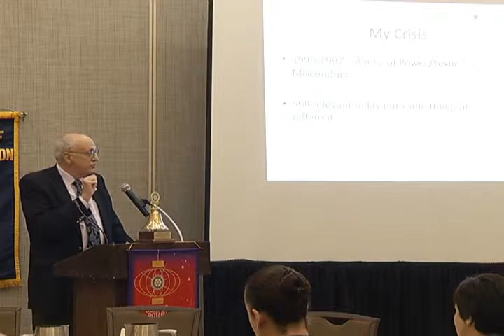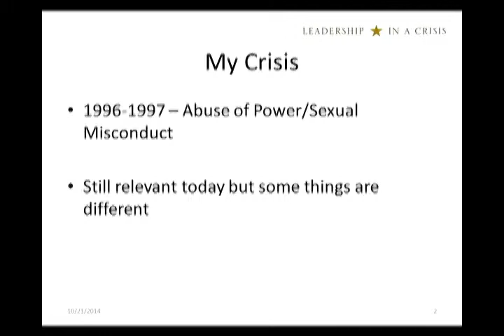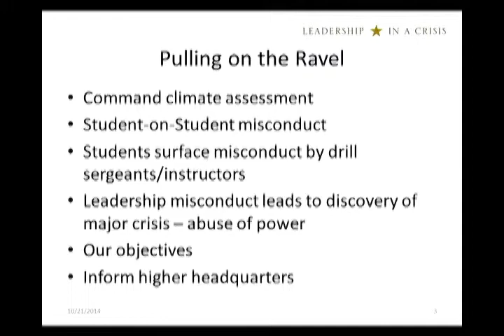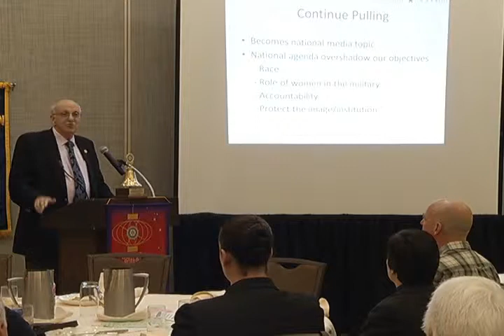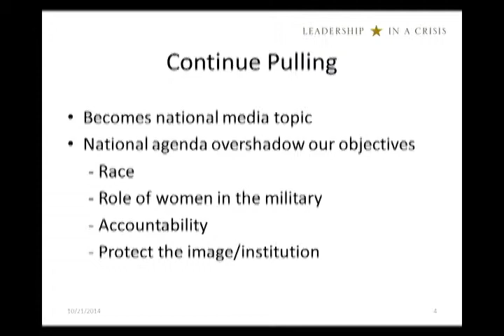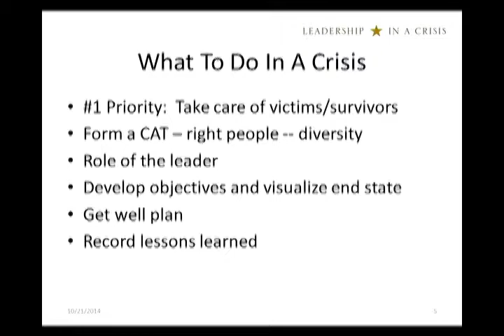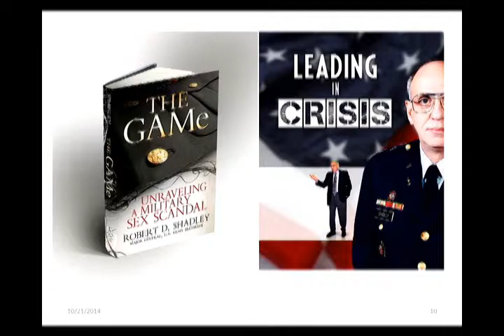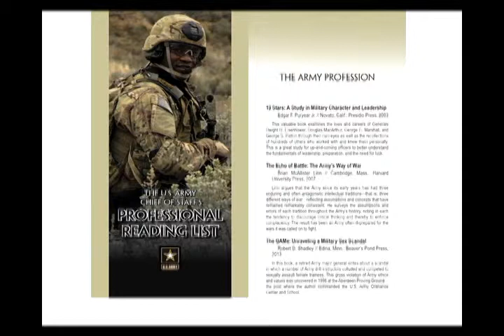GAMe Military Sex Scandal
Major General Robert Shadley (Ret), US Army, was the Base commander of Aberdeen Ordinance Center and School which was the location of one the Army’s worst sexual harassment scandals. Bob authored the book, The GAMe: Unravelling a Military Sex Scandal.  Bob lead the team that unveiled the felony level sexual assaults that were occurring. It has been 18 years since the military scandal that Bob ranks as the “most challenging time of his military career”.  Shadley is once again speaking out because the military has not addressed the sexual assault problem aggressively. The US Secretary of Defense estimates that 18,000 – 19,000 serving service members are the victims of sexual assaults each year. Bob Shadley authored the book, “The GAMe”, and will be with us to share his experience and offer some simple solutions that he believes will help combat the continued abuse of power. Bob is a Wayzata resident and a member of the Rotary Club of Wayzata.